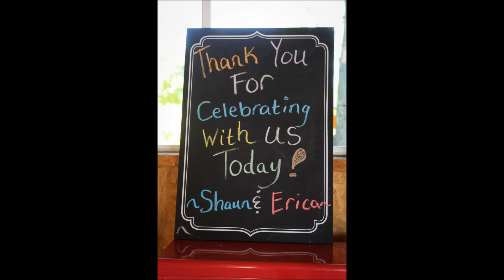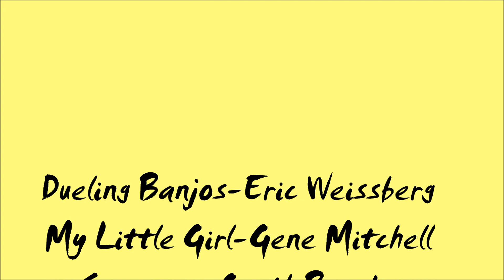Erica and Shaun's Redneck Wedding Shower July 19 2015 final draft